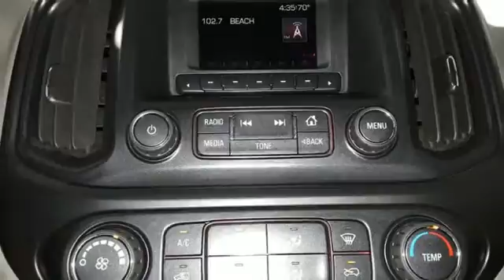Used 2016 GMC Canyon Lake Park FL West Palm Beach, FL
Year: 2016
Make: GMC
Model: Canyon
Trim: Base
Engine: 2.5L I4 DI DOHC VVT
Transmission: 6-Speed Automatic
Color: White
Interior: jet black dark ash
Mileage: 22753
Stock #: A86953
VIN: 1GTH5BEA3G1386953
20/27 City/Highway MPGbrRecent Arrival! GMC Canyon Ultra Silver Metallic 2016br#1 since 1931! Shop with us and experience the NAPLETON ADVANTAGE.

Here at Napleton Northlake Chrysler Dodge Jeep RAM, we are not only passionate about our new and used Chrysler,Dodge,Jeep or RAM model lineup, but we are extremely dedicated to providing top-notch customer service to our Palm Beach Gardens, Riviera Beach, West Palm Beach, Pompano Beach area customers as well.